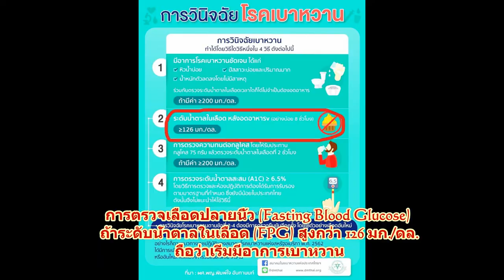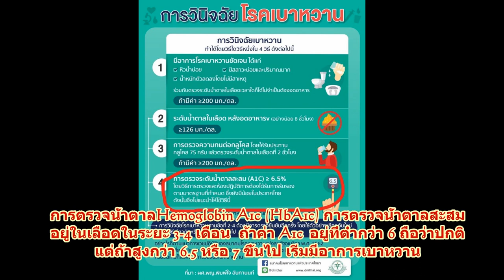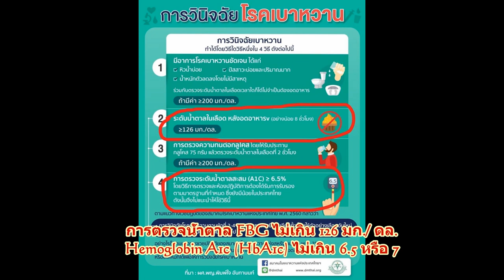เบาหวานหายได้ EP2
เบาหวานกลายเป็นอาการของโรคที่ผู้คนเป็นอันมาก  ทั้งรู้ตัวและไม่รู้ตัว  ซึ่งโดยปกติจะต้องรับประทานยาเพื่อคุมอาการเบาหวาน   และดูเหมือนว่าการกินยาจะไม่มีทีท่าว่าจะจบสิ้นลง  ตราบใดที่ยังไม่สามารถควบคุมอาการเบาหวานที่ต้นเหตุได้   คลิปเบาหวานหายได้นี้  จะช่วยแก้ปัญหาอาการเบาหวานนี้ที่ต้นเหตุ  และนำพาท่านให้กลับมามีชีวิตที่เป็นปกติได้อีกครั้ง